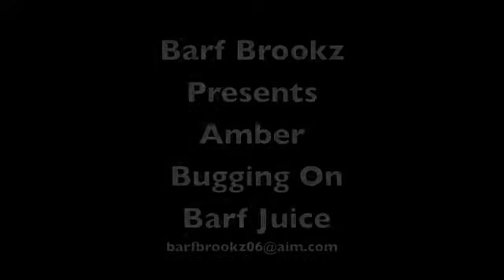Skills on Barf Juice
putting in work